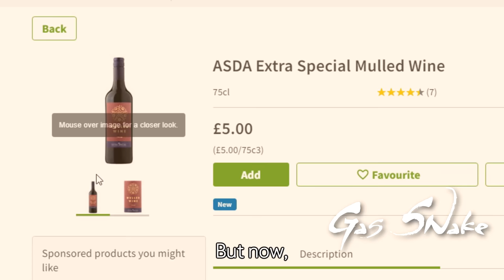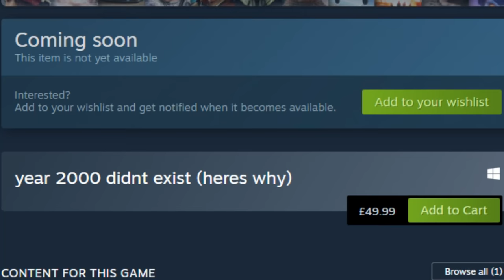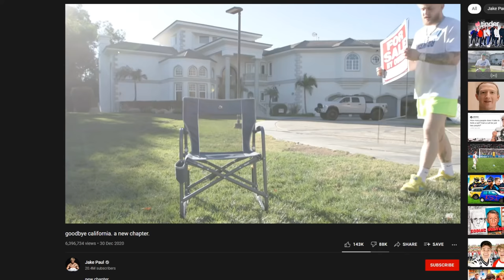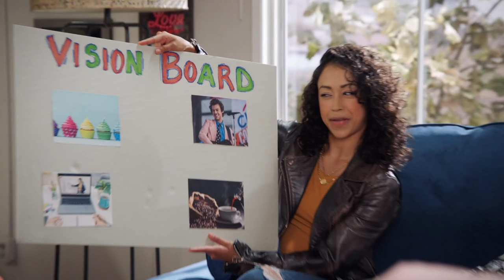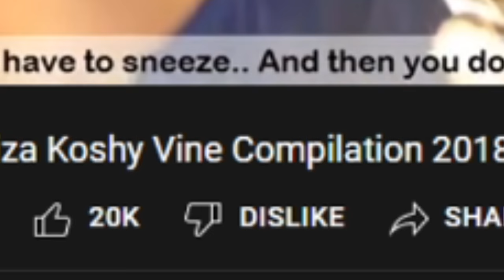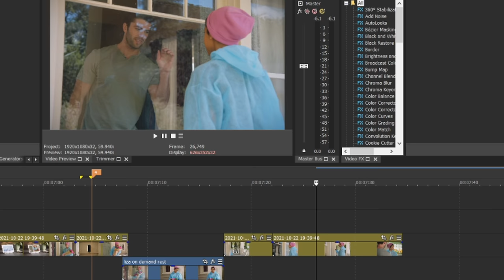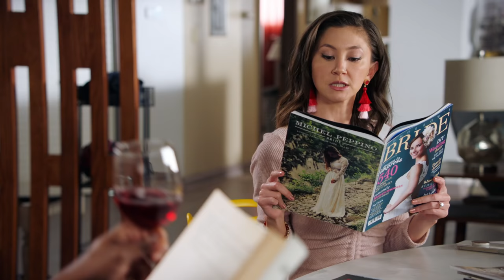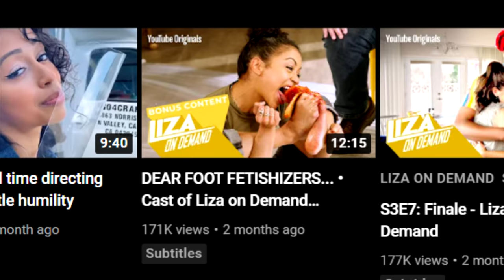Tik Tok made a TV show and it's terrible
Install Mech Arena for Free 🤖 IOS/ANDROID and get a special starter pack 💥 Available only for the next 30 days

who is demanding Liza

BROFIST .